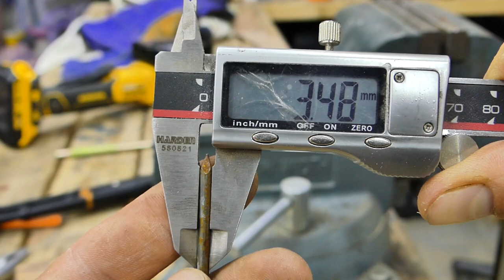Never throw away scraps of plywood! Make a cool idea!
An amazing invention! It will come to mind!A very useful idea for every man! To the garage or workshop !!